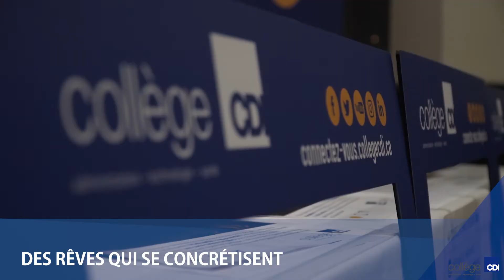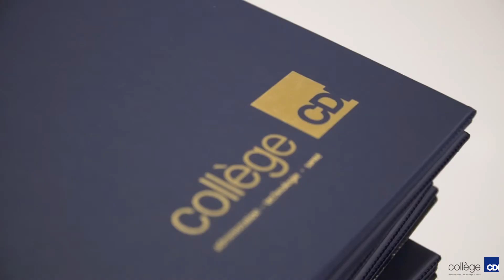Cérémonie de remise des diplômes - Montréal - 26 octobre 2017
C’est le 26 octobre dernier qu’a eu lieu la plus récente cérémonie de remise des diplômes des étudiants(es) du campus de Montréal.
Lors de cette soirée remplie d’émotion, plus de 150 étudiants(es) ont officiellement reçu leur DEP ou leur AEC sous les applaudissements d’une foule enthousiaste composée de parents, amis, enseignants et membres du personnel administratif du Collège CDI.